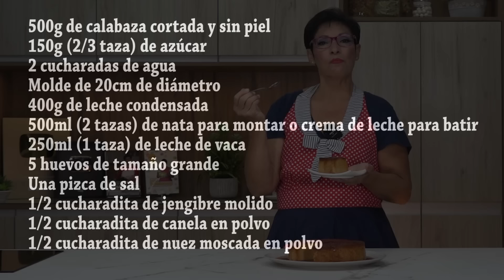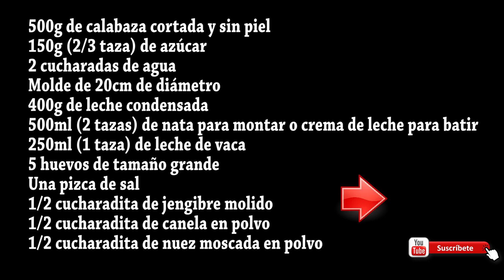FLAN DE CALABAZA SIN HORNO. Delicioso, cremoso y muy fácil de hacer, este flan te va a enamorar.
FLAN DE CALABAZA SIN HORNO. Delicioso, cremoso y muy fácil de hacer.
MI TIENDA EN AMAZON PINCHA EL SIGUIENTE ENLACE:
Delicioso, cremoso y muy fácil de hacer, este flan te va a enamorar, por su suavidad y sabor completamente irresistible, ideal como postre en cualquier comida o cena de diario o de día de fiesta, no dejes de probarlo porque es una autentica delicia que te recomiendo mucho este flan de calabaza sin horno.
Ingredientes del FLAN DE CALABAZA SIN HORNO:
500g de calabaza cortada y sin piel
150g (2/3 taza) de azúcar
2 cucharadas de agua
Molde de 20cm de diámetro
400g de leche condensada
500ml (2 tazas) de nata para montar o crema de leche para batir
250ml (1 taza) de leche de vaca
5 huevos de tamaño grande
Una pizca de sal
1/2 cucharadita de jengibre molido
1/2 cucharadita de canela en polvo
1/2 cucharadita de nuez moscada en polvo
NO BAKE PUMPKIN FLAN Ingredients:
500g pumpkin cut and skinned
150g (2/3 cup) sugar
2 tablespoons of wáter
20cm diameter mold
400g condensed milk
500 ml (2 cups) heavy cream
250ml (1 cup) cow's milk
5 large eggs
A pinch of salt
1/2 teaspoon ground ginger
1/2 teaspoon ground cinnamon
1/2 teaspoon ground nutmeg
Estos son los electrodomésticos de TEKA QUE EMPLEO:

1 DIRECTSENSE IZF 88700 MST Placa de inducción
2 VS 152 (ENVASADORA) Envasadora
3 CLC 835 MC (CAFETERA) Cafetera
4 ML 822 BIS (MICROONDAS) Microondas
5 HLB 860 P (HORNO) Horno pirolítico
6 RBF 78720 (FRIGORÍFICO) Frigorífico

Vector de Logos creado por BiZkettE1